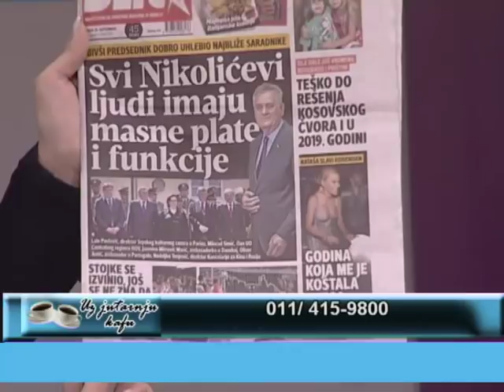EMISIJA UZ JUTARNJU KAFU 25.09.2018. VOJISLAV ŠEŠELJ